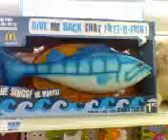Fillet O Fish!!!